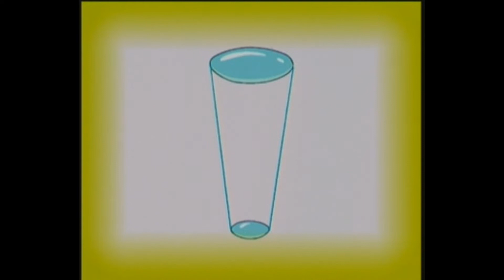Einstein Cilik Episode - Bagaimana cara kerjanya Mikroskop